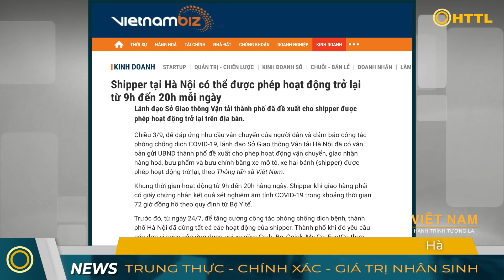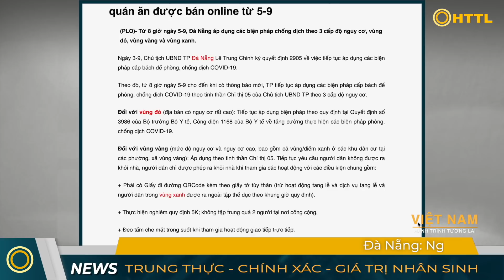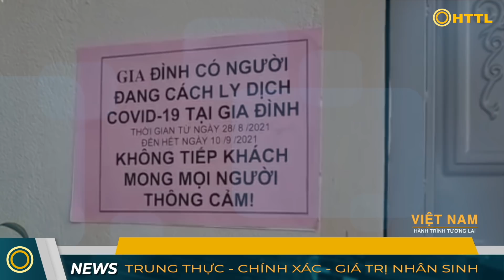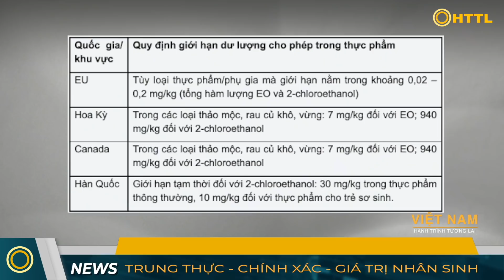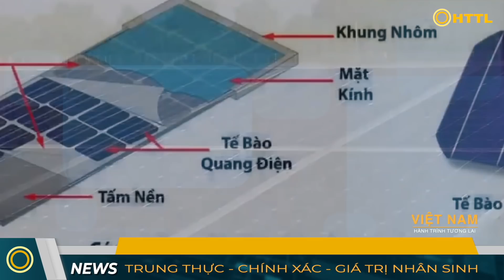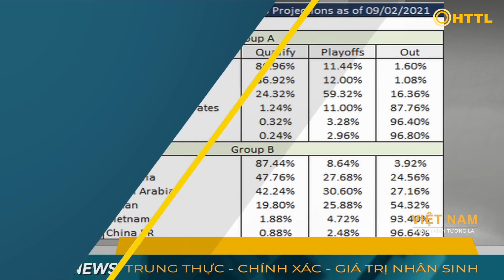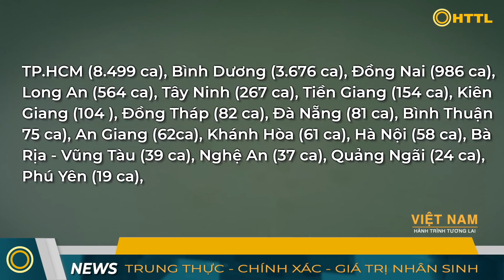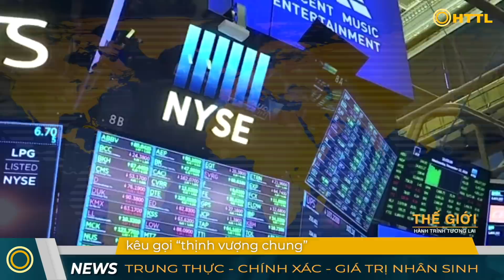Tin Tổng Hợp (4/9): Cả nước phân 3 vùng "màu" giãn cách và sẽ xét nghiệm vùng nguy cơ cao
❂ HTTL xin cảm ơn các nguồn tin tức: Vietnambiz, Pháp luật, Thanh niên, Người lao động, VOV, Dân việt, Báo giao thông, Dân trí, Sức khỏe đời sống, Reuters, ilriformista, Breakinglatest, Dailyadvent, TASS, Time, Dailynk, Theguardian, Anadolu Agency, Worldometers.